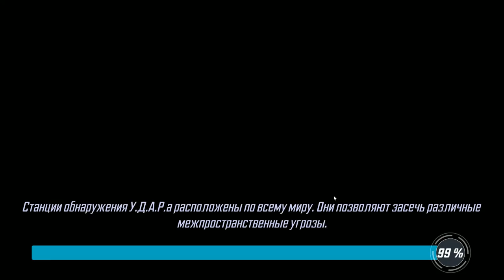MARVEL Strike Force #5 ПОПАЛ В НЕ МИЛОСТЬ )